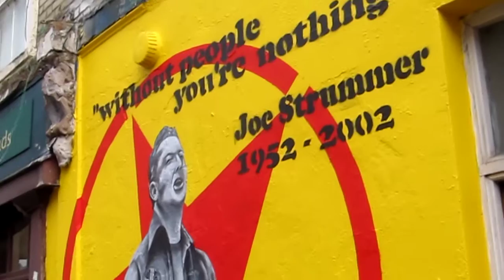The Joe Strummer Mural London W11 unveiling on June 13th 2013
Unveiling Gary Loveridge and Emma Harrison's Joe Strummer Mural London W11 June 13th 2013. For photos and feature visit Retro Man Blog